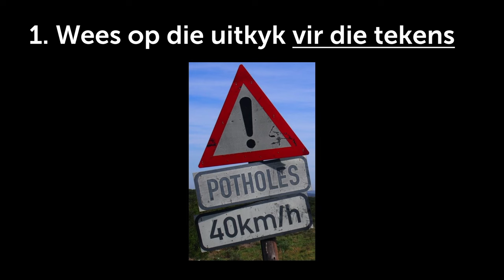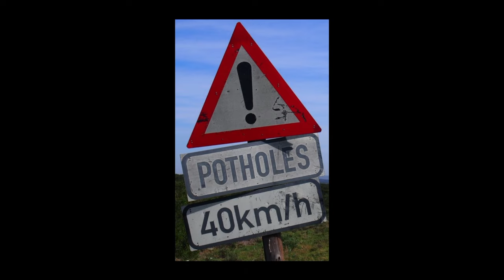Wees op die uitkyk vir die tekens as jy in 'n slegte situasie is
Hierdie is 'n uitknipsel van die preek: Slaggate: Wanneer die lewe onverwags verander [Padtekens - Deel 3]